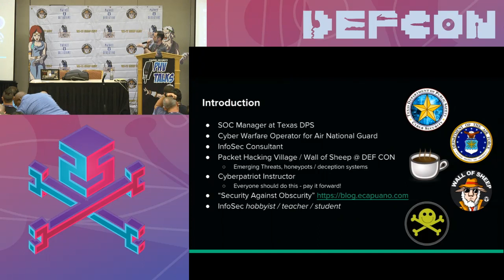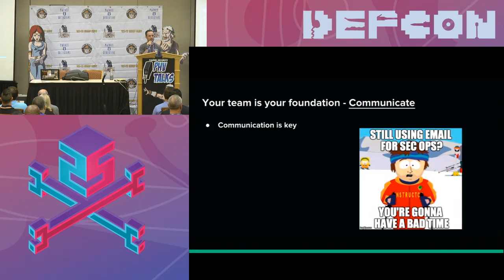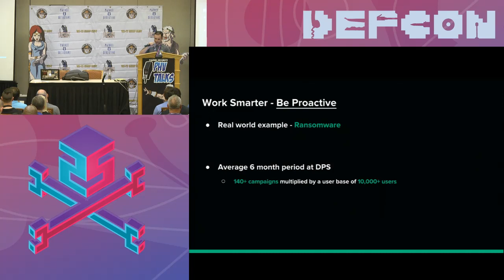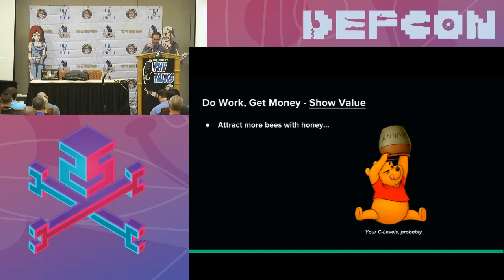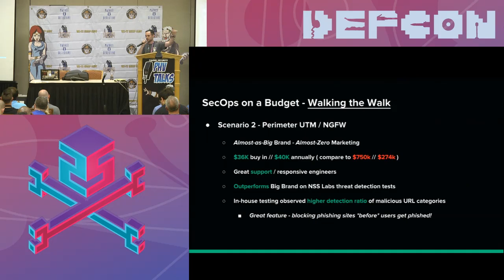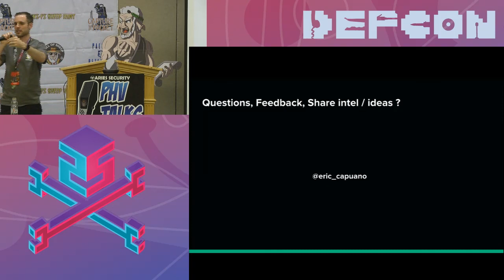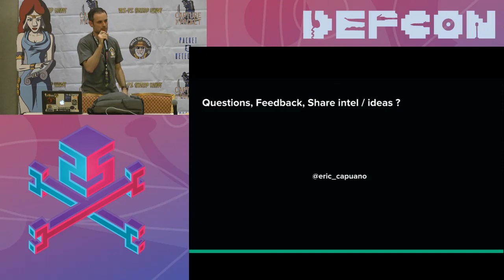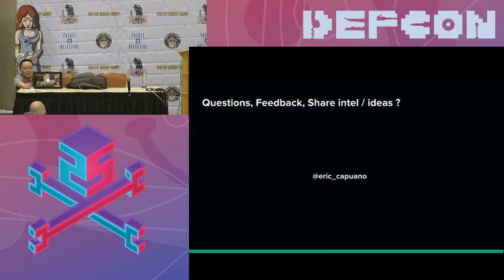Packet Hacking Village - FORTUNE 100 INFOSEC ON A STATE GOVERNMENT BUDGET BY ERIC CAPUANO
FORTUNE 100 INFOSEC ON A STATE GOVERNMENT BUDGET
ERIC CAPUANO, SOC MANAGER AT TEXAS DEPARTMENT OF PUBLIC SAFETY

A common misconception is that it takes spending millions to be good at security. Not only is this untrue, but I will share ways that you can increase security posture while actually reducing spending. This talk outlines many of the tricks and mindsets to doing security well without breaking the bank. This is not the typical “Problem, problem, problem. ” talk. This is a solution-based talk that goes back to many of the basic challenges facing SOC teams everywhere.

Eric Capuano (Twitter: @eric_capuano) is an Information Security professional serving state and federal government as well as SMBs, start-ups and non-profits. Also, a member of the Packet Hacking Village team at DEF CON.